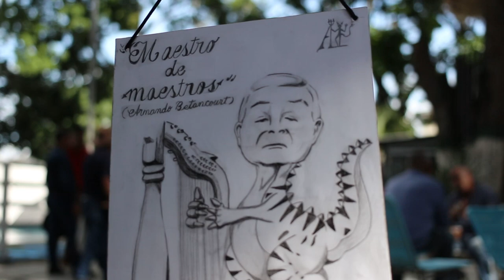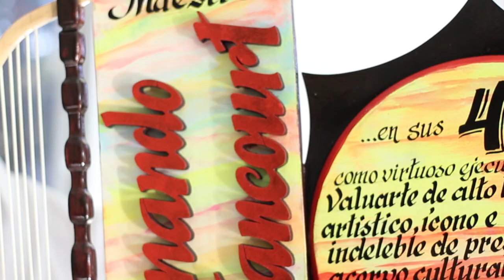HOMENAJE A ARMANDO BETANCOURT EN SUS 45 AÑOS DE VIDA ARTÍSTICA 01.06.24 MINI DOCU